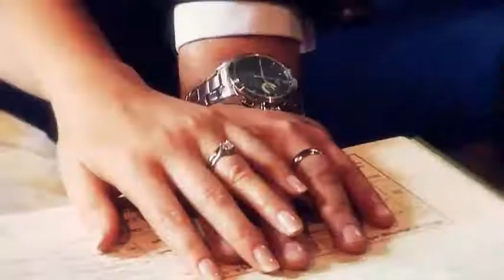Joanna and Matthew's Tissington Hall wedding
Joanna and Matthew's wedding at Tissington Hall and Standlow Farm with ceremony at St Mary's Church Tissington filmed (and photographed) Stunning bride, great crowd of friends and family - MEGA wedding video with wow factor aplenty!